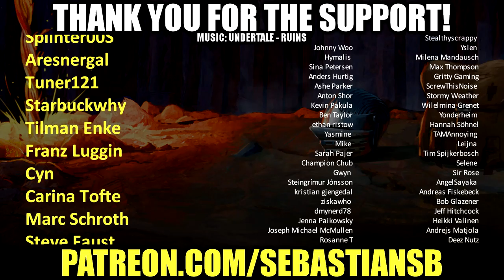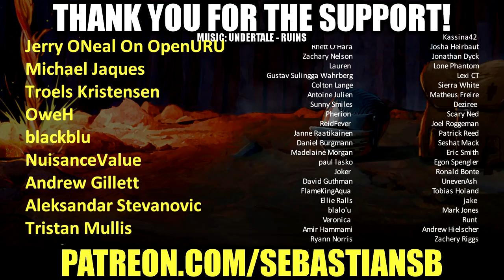Let's Play Volcanoids Co-op Part 5 FINALE - A Repetitive Loop That Just Ends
Game Description:

Volcanoids is a first-person, base building survival game set in the steampunk era where humans and technology meet. Explore a volcanic island, operating giant drills and enduring eruptions triggered by mechanical beings.

WELCOME TO THE STEAMPUNK ERA

In Volcanoids you'll take on an expedition to a forsaken island that you once called home. But sudden eruptions triggered by mechanical beings turned the wondrous place into an apocalyptic wasteland. In order to survive the island’s natural elements, you have to outsmart these creatures and capture one of their drillships. Use their own technology against them as you upgrade the machinery and reclaim your homeland.

KEY FEATURES

MOBILE BASE

Take the vantage point, stay safe underground or choose a material-rich location and explore. The drillship is a one of a kind base that serves as a factory and armored mobile base.

DEADLY ENVIRONMENT

Experience the tension and thrill of surviving volcanic eruptions that turn the island into an apocalyptic wasteland. Time between each eruption is your most valuable resource. Use it to roam the island gathering materials, finding new technology and utilizing production.

MECHANICAL MENACE

Deal with a hostile race of robots that use the volcano as a source of energy and resources. Their units are scattered all around the island’s surface as well as below it.

BASE MANAGEMENT

Take control over your drillship with many different stations and gadgets. Automate production, research technologies, set up defenses and turn the drillship into an unbreachable powerhouse.

FUTURE UPDATES

Our intent is to release a new content update every month. For a list of the upcoming features such as Co-op, PVP multiplayer, new enemy types, etc. check out our roadmap available on Trello.

If you'd like to have all the volcanoids news in one place, chat with the development team or participate in contests that have a permanent impact on the game, consider joining our official Discord server.